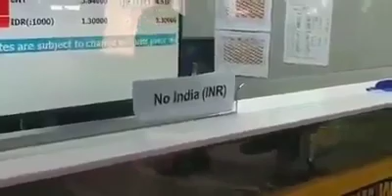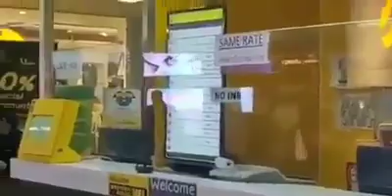January 21, 2020